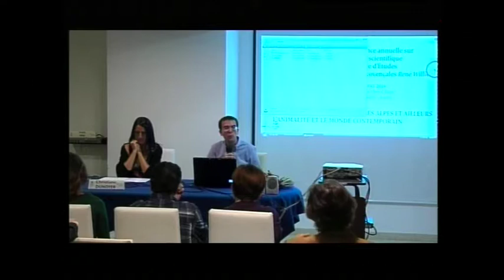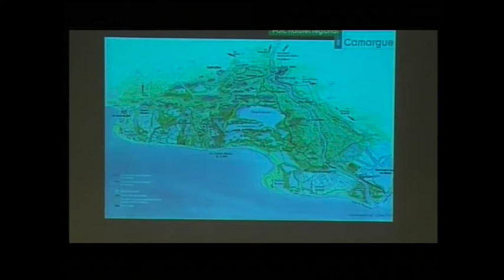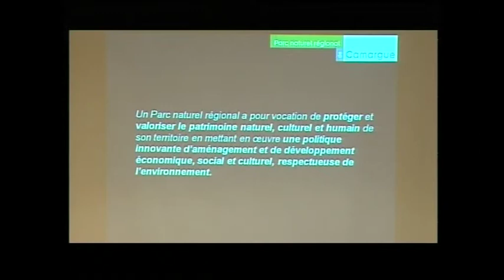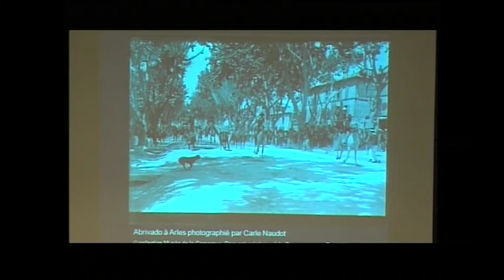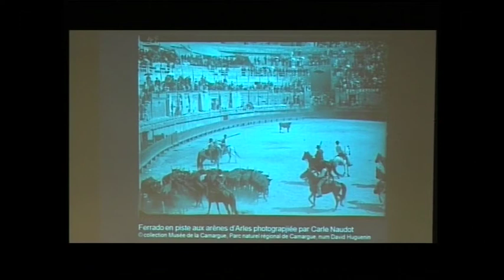Fin de Goru Judhai de Fabio Armand suivi de Estelle Rouquette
Conférence annuelle sur l’activité scientifique du centre d’études francoprovençales Rene Willien.
Les pratiques taurines en camargue face à l'animalisme contemporain
le 21 et 22 octobre 2016 à Aoste - Hostellerie du Cheval Blanc